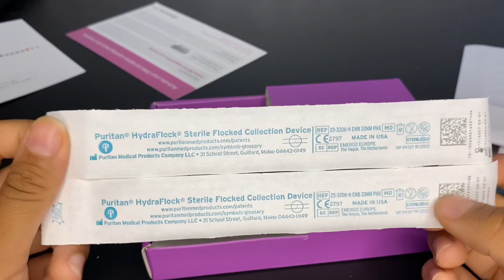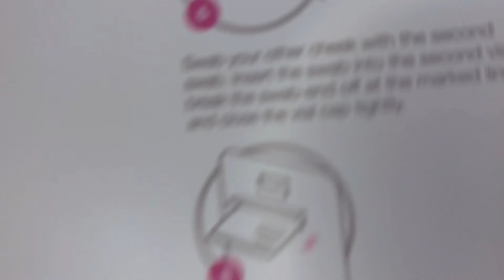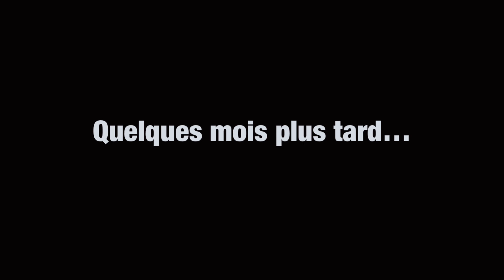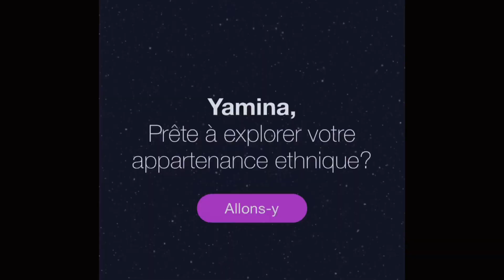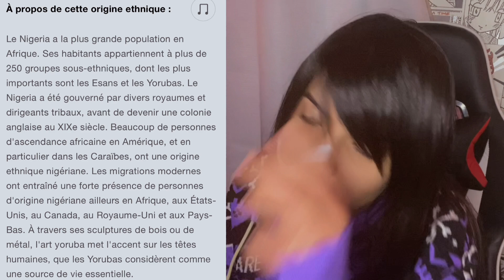Je fais un test ADN + Résultats !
J’ai fais un test ADN, voici les résultats ! C’est très surprenant !